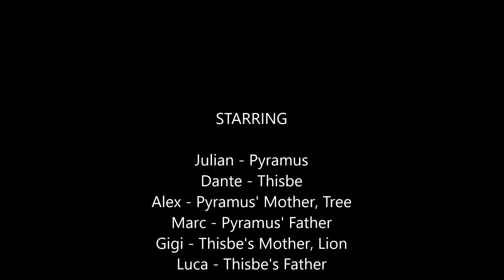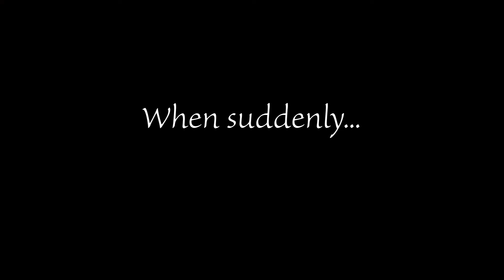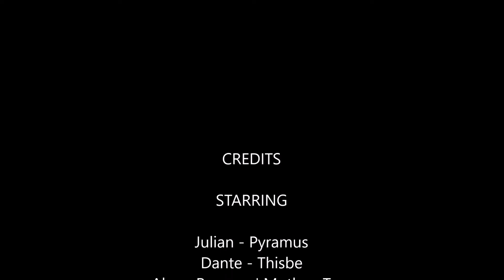English Project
For a school project, deleting this later.